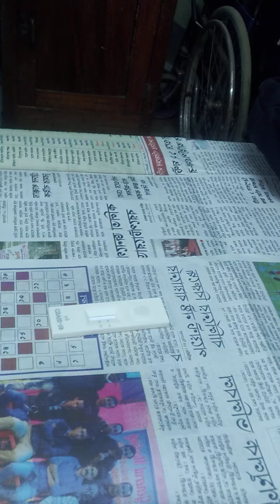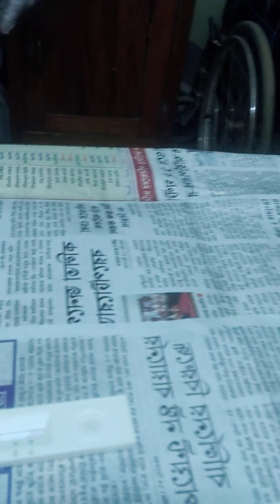Corona Test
My corona testing video. Result is -ve